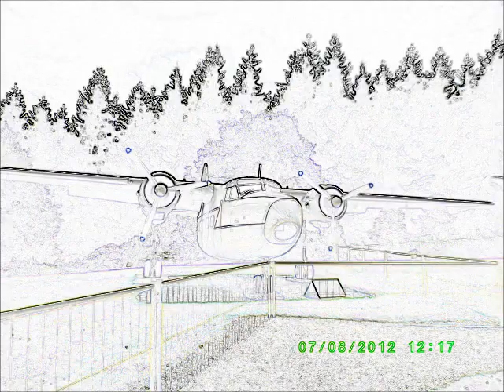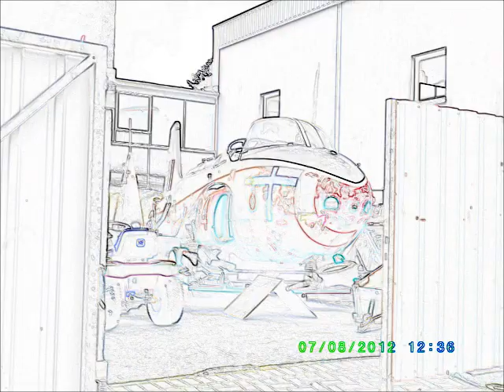Die U.S Air Force Teil 2 (in Bleistiftzeichnungen)